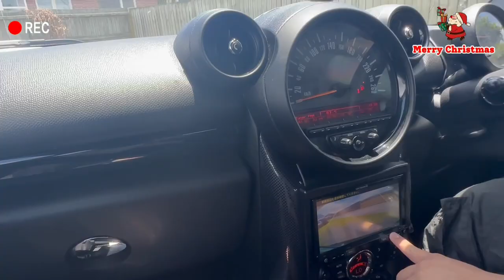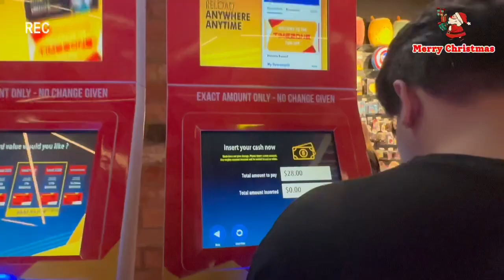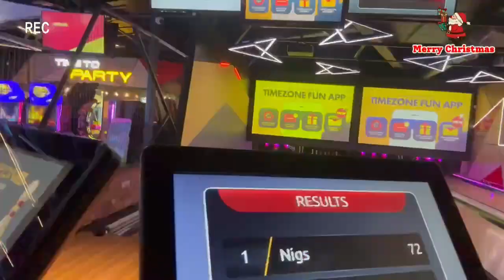Vlogmas Day 9 & 10: Rest Day (Chilling) | Bowling + Ice Skating | Alexa Cayetano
In this video, I'll be sharing about rest day and ice skating + bowling with friends (Ian’s last day 🙁) for vlogmas day 9 & 10. Watch until the end for you to have fun!

I appreciate your support and look forward to seeing you in the next video.

🦋 Alexa Cayetano